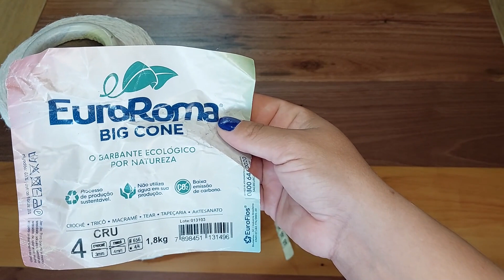SOUSPLAT ECONÔMICO E FÁCIL DE CROCHÊ / Jogo americano redondo em crochê ou toalhinha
Procurando por modelos de sousplat de crochê ou toalhinha para a sua mesa posta? Então você chegou no vídeo certo! Nessa vídeo-aula eu ensino vocês à confeccionar esse lindíssimo Sousplat ou jogo americano econômico e fácil. Para as suas refeições ficarem ainda mais requintadas, e com esses detalhes de flor deixando essa peça ainda mais luxuosa, apesar da simplicidade! Espero que vocês façam ele e arrasem!
Mesa posta, nunca sai de moda, é tendência 2024, trabalhe em casa, faça investimento com o crochê, ganhe renda extra!
Dou dicas de vídeo aulas e canais para facilitar as suas confecções, medidas, peso e muito mais sobre crochê.

Peso:
- 103 gramas

Medidas:
- 39 cm de diâmetro.

Lista de materiais:

- Barbante número 04 cor cru
- Agulha de crochê 2,5 mm
- Tesoura para cortes e arremates

SOBRE MEU CANAL:

Oi, eu sou a Geovana! Meu maior objetivo é ajudar as pessoas que querem aprender sobre o crochê, medidas, modelos, custos de material e produção e também como vender. Compartilhando um pouquinho do meu trabalho com vocês.